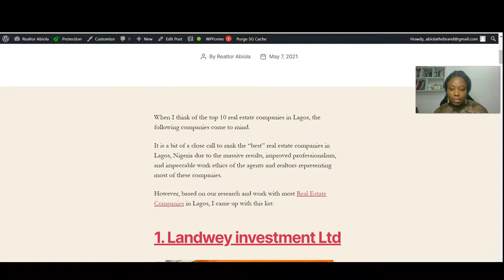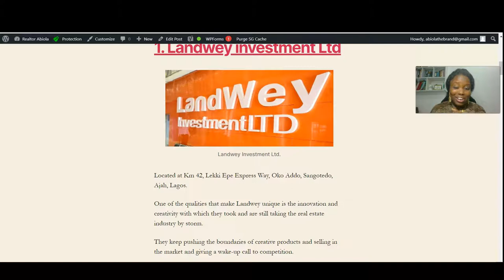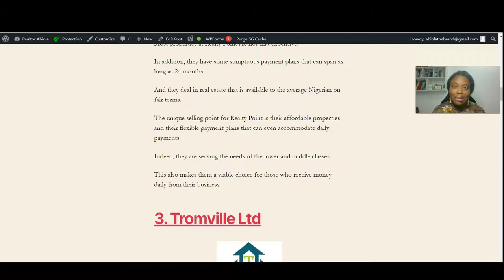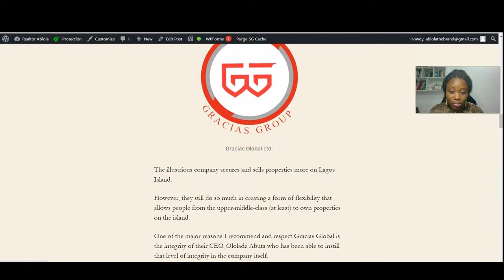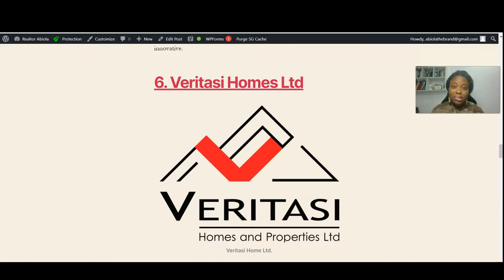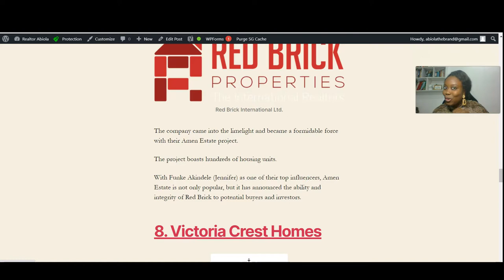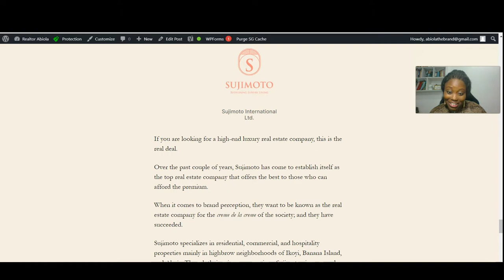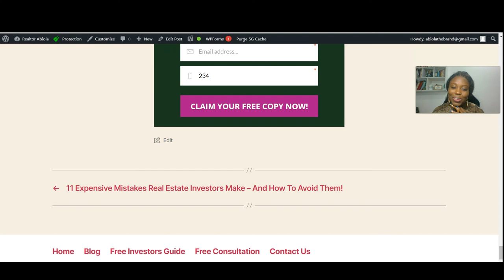👉 Top 10 Real Estate Companies In Lagos.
It is a bit of a close call to rank the “best” real estate companies in Lagos, Nigeria due to the massive results, improved professionalism, and impeccable work ethics of the agents and realtors representing most of these companies.

However, based on our research and work with most Real Estate Companies in Lagos, I came up with this list:

In this video i discussed Top 10 Real Estate Companies In Lagos That You MUST Know! (2021 UPDATED)

Download my REAL ESTATE BUYERS GUIDE 01: “5 things to look out for before investing in Real Estate in Lagos”

📌 FREE STRATEGY SESSION:
See if you qualify for a FREE, (zero-obligation, no-pressure), Real Estate Investing Strategy Session.
Remember to SUBSCRIBE to this Channel NOW to learn about how not to lose resources or life investing or buying in real estate, learn wealth creation using real estate as a tool and much more

GOT QUESTIONS?
Who do you know that is interested in buying, selling, or investing in properties (both land and houses )?

Hello, my name is Abiola Fadahunsi. I am a Real Estate Consultant and Broker.
On this official Abiola Fadahunsi YouTube channel, I provide you with Real Estate information, tips, terms and secrets to help you avoid losing money or your life investing in real estate, how to get the Best and Genuine deals in the market, using real estate as a tool for Wealth Creation and etc.